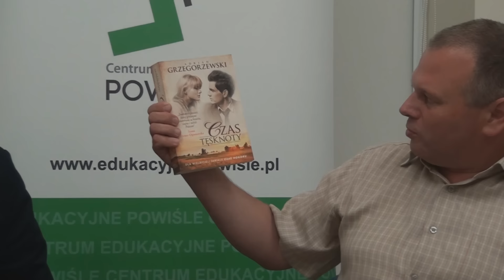Polityka wschodnia i antypolskie działania polityków - dr Krzysztof Kawęcki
Komu zależało ma poświęceniu Polaków na Kresach Litwa, Białoruś i Ukraina. Zbrodnie ludobójstwa na Polakach.